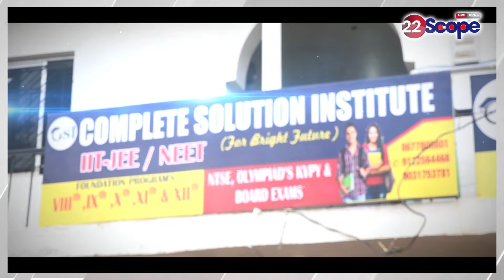BSL को दी गई सरकारी ज़मीन कैसे गई निजी हाथों में, बता रहे बोकारो के वन प्रमंडल पदाधिकारी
Bokaro Forest Divisional Officer explains how the government land given to BSL went into private hands.
About Channel:
22Scope is a leading digital media platform of Jharkhand & Bihar. We are highly reliable and most trusted for political news, sports news, educational news, etc.

22Scope Live TV | 22 Scope | Hindi News | 22 Scope लाइव

CHANNEL AVAILABLE
JIO TV SETTOP BOX Channel No - 1475
VI
ROCK TV